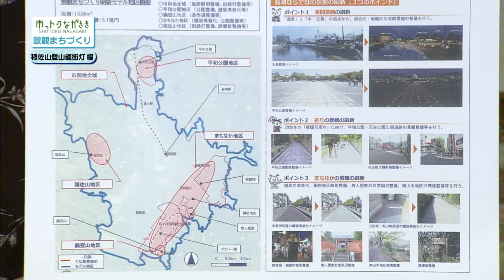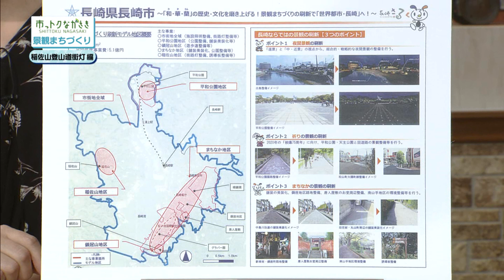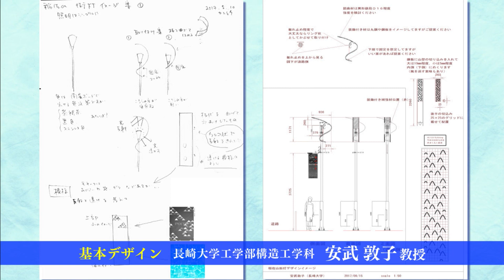市っトクながさき「シリーズ景観まちづくりー稲佐山登山道街灯編ー」2019年1月18日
「景観まちづくり刷新事業」のモデル地区に九州で唯一選ばれている長崎市。その事業テーマの一つである「夜間景観の刷新」として稲佐山登山道の街路灯を改修しています。多くの方の協力により改修を進めている街路灯についてお伝えします。